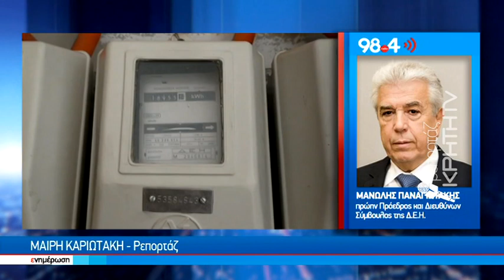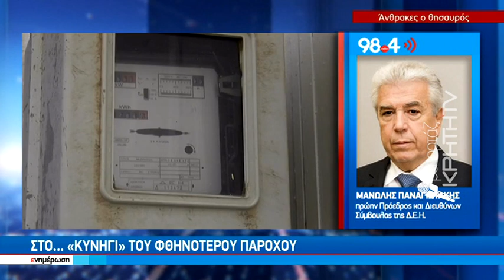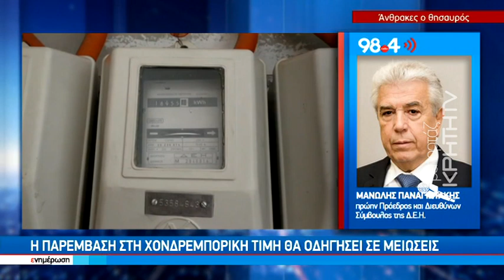Η ρήτρα…μετακυλιέται στους λογαριασμούς ανά μήνα